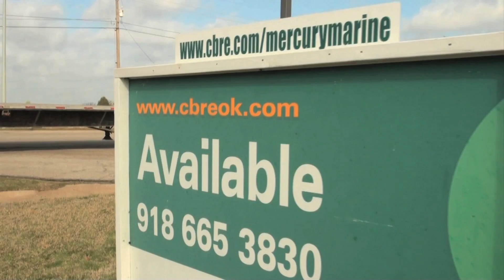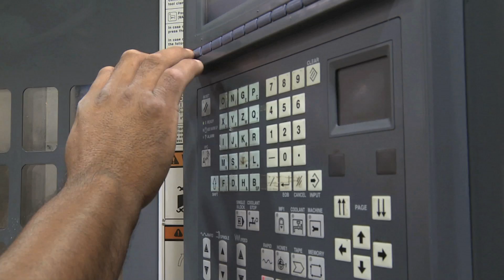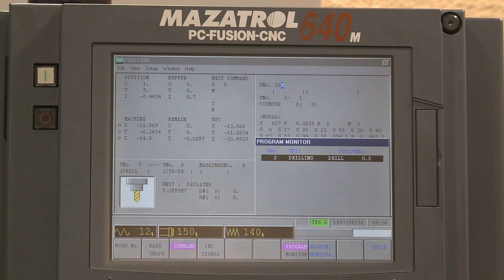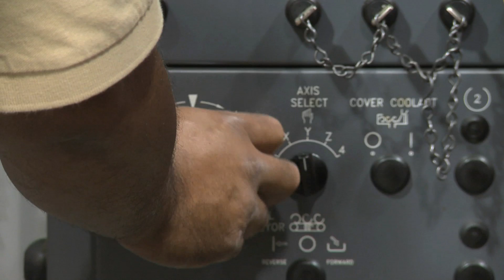Oklahoma's Aerospace Industry Is Growing (Aerospace Jobs)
ASCO Incorporated, a Belgian-based aerospace manufacturer, is opening a company that will create about 600 new jobs in Stillwater, Oklahoma.